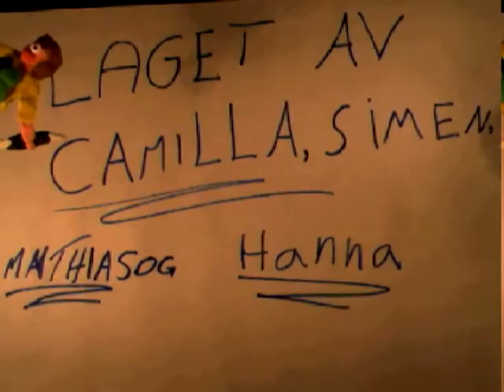Filmer fra Moflata Skole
Filmer fra animasjonsverksted med Håvard Berstad og Mats Grorud. Filmene er laget av elever fra Moflata Skole, 5 trinn høsten 2010